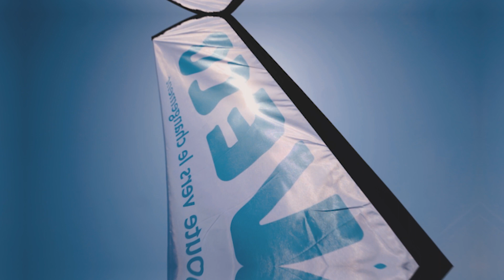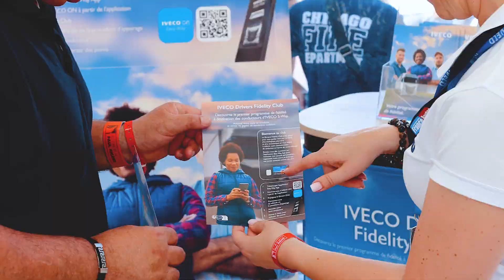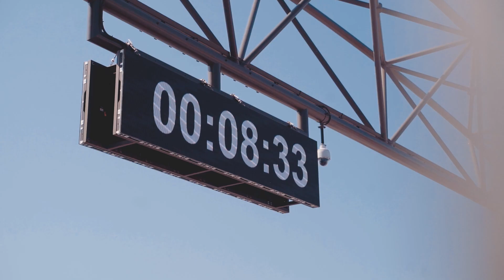Grand Prix Camions de France 2023 - Réalisation Christelle MALVESIN / M&L